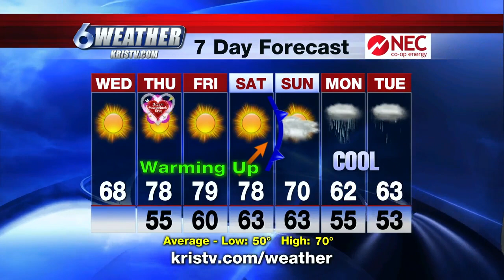Warming up for awhile